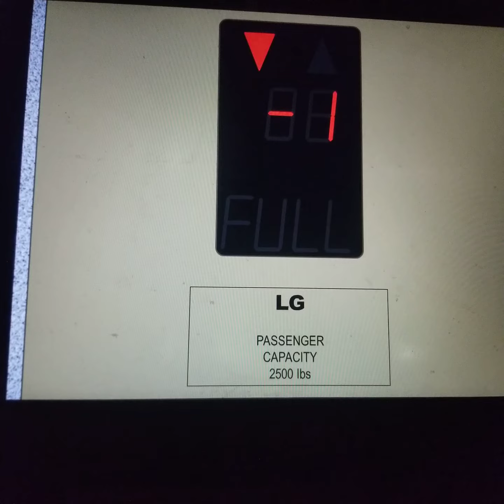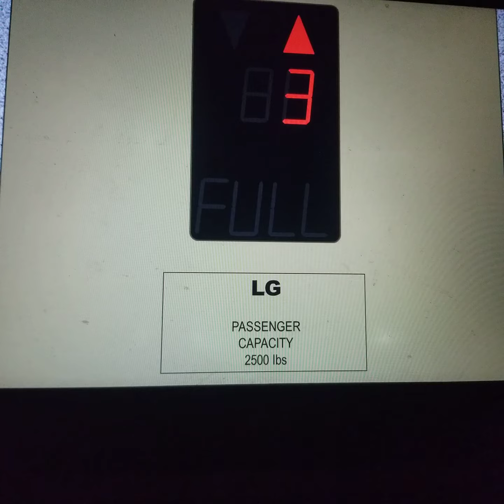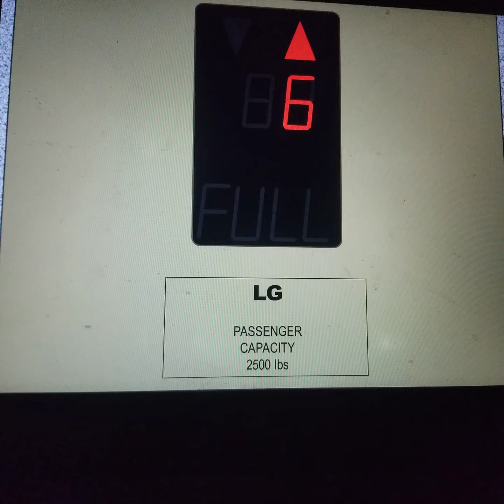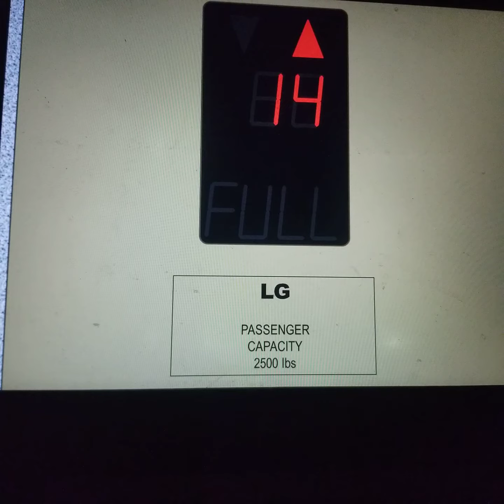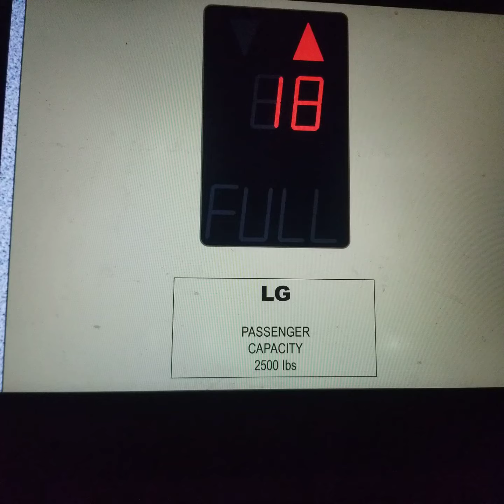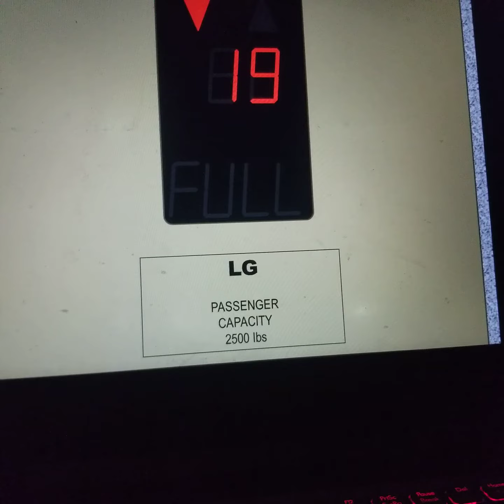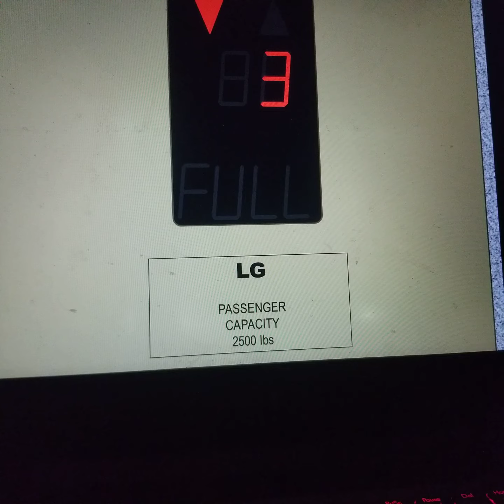Animated: LG/Sigma MOD!!!!! Westinghouse Traction Elevators at the IRS Tower in Argo City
I hate paying taxes, but I had to file them. I filed them electronically for Federal and Utah. However, I had to go the IRS building in Argo City for taxes there. All of my tax returns are accepted. When I went there, I can't believe what elevator system I saw and it's extremely rare. These elevators were originally Westinghouse with AE fixtures installed in 1975. During the mid 90's Schindler replaced the hall station with a CJ Anderson one. In 2002, LG/Sigma modernized the fixtures, call stations except the CJ Anderson, and cabs. Dinner bells, doors, door track, and motors are still original.